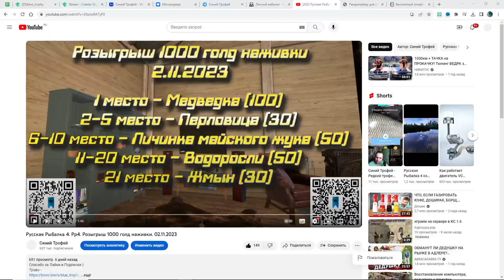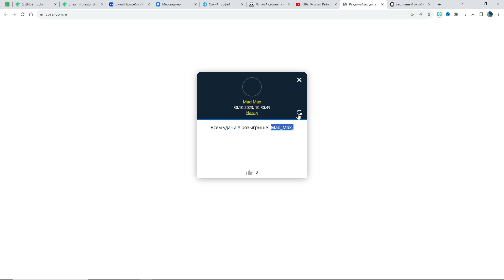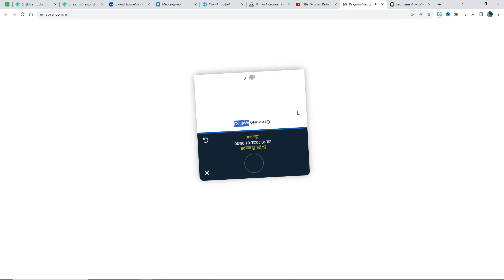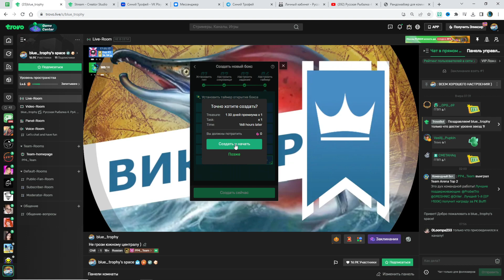Русская Рыбалка 4. Рр 4. Розыгрыш 11.11.2023 + Результаты за 2.11.2023. Спасибо за Активность)